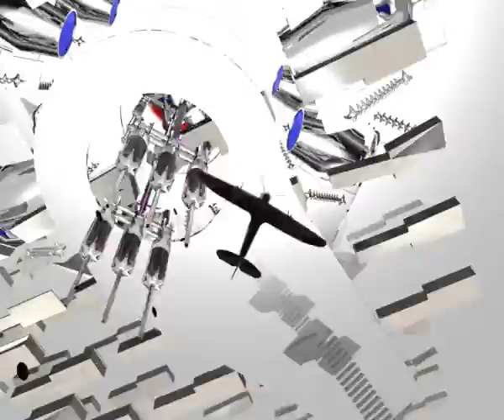Abe Tongia-intro digital library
2003-Unitec- Architecture